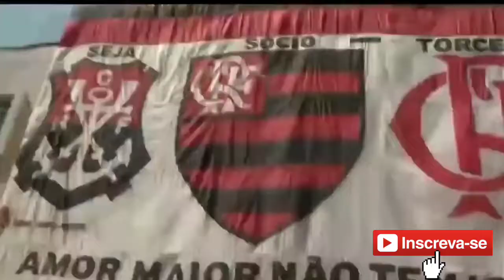OS ANTI FLAMENGO DEFECANDO PELA BOCA, MAS ENGOLIRAM TUDO.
Ouça as línguas maléficas, isso não é opinião é pre julgamento, tiveram que ENGOLIR. Obg. Mister.♥️🖤🖤♥️